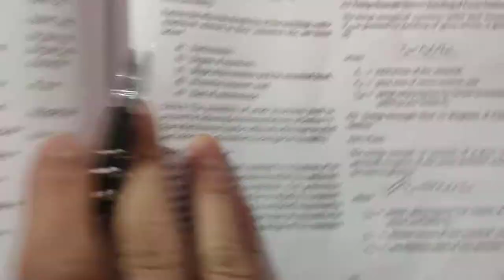Tensile Strength Of Angle | Tension Members | Design Of Steel Structures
In this video we will discuss a numerical on how to find design Tensile Strength of an angle.

To find Design Tensile Strength we will take the least value of the 3 values-

1. Design Strength due to Yielding of Gross section(Tdg)

2. Design Strength due to Rupture of Critical section(Tdn)

3. Design Strength due to Block shear(Tdb)

Out of these 3 values- take the least value which is the Design Tensile Strength of angle.

Keep supporting🥀💛